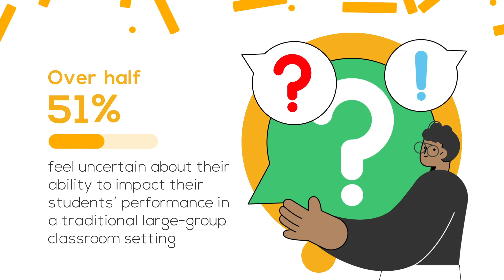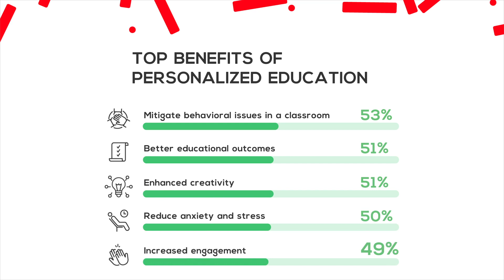7 in 10 high school teachers agree a ‘one-size-fits-all education’ is a thing of the past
Seven in 10 high school teachers agree that a one-size-fits-all education, with the same curriculum and teaching methods for all students, is a thing of the past.

The traditional classroom model seems to require a shift as the majority (67%) prefers to have fewer than 20 students in a classroom, according to a survey of 2,000 high school teachers.

Over half (51%) feel uncertain about their ability to impact their students' performance in a traditional large-group classroom setting.

According to the survey, conducted by OnePoll on behalf of Learn4Life, most high school teachers (86%) are familiar with personalized learning, an alternative to traditional group learning that aims to customize learning for each student's strengths, needs, skills and interests.

Seventy-eight percent of high school teachers reported being able to identify the learning styles, challenges and goals of each of their students, while 22% were unsure.

However, when it comes to creating personalized learning plans for each student, almost one-third of teachers expressed uncertainty about their ability to do so.

Teachers have identified several obstacles to providing personalized education, including limited access to technology and resources to support personalized learning (44%), administrative policies and procedures that restrict teacher flexibility in instruction (43%) and a lack of training and professional development in personalized education strategies (41%).

Personalized learning is believed by 53% to mitigate behavioral issues in the classroom. Moreover, teachers see it as a way to reduce anxiety and stress (50%), improve educational outcomes (51%), boost engagement (49%) and enhance creativity (51%).

Among the teachers, 86% believe in personalized learning, with 27% believing it should start in high school.

Ninety-two percent of teachers described their ideal classroom. For design, 24% said they preferred a more collaborative design with tables or desks in groups to facilitate and 21% said they’d want a space that allows flexibility for small group work and one-on-one instruction.

“In our rapidly changing world where every service is becoming increasingly individualized, the days of a teacher lecturing in front of a classroom are becoming obsolete,” said Shellie Hanes, Learn4Life superintendent of schools. “We need to change up the structure of our classrooms for more collaboration and one-on-one teaching with our students.”

If schools incorporate personalized learning, 52% of teachers believe it will provide benefits such as individualized attention and accommodations to meet the needs of students, while 47% believe it will create a more engaging and interactive learning experience.

Additionally, 59% believe it can help students build positive relationships with their teachers and peers, ultimately reducing conflicts and negative behavior.

A positive trend appears to be emerging as an increasing number of teachers (78%) believe that the field of education is evolving to effectively address the unique needs of each student.

Furthermore, the COVID-19 pandemic has accelerated the adoption of remote learning, and many students and teachers believe that certain aspects of virtual learning should be integrated into in-person high schools.

Specifically, 57% of respondents found that remote learning allowed students to complete assignments at their own pace, and 53% believed it provided parents with greater visibility into the classroom experience.

More than half (52%) enjoyed the online discussion forums for class participation, and 45% appreciated the availability of recorded lectures for students to review material.

 “The more we tailor what and how we teach to the individual student, the more they learn,” added Hanes. “And that’s true no matter the skill level of the student – from gifted to those with special needs. We can accomplish this in any classroom setting.”

While there are challenges to personalized education, teachers highlight the benefits and feel it is needed as education is evolving to meet the individual needs of each student.

TOP 5 FACTORS PREVENTING TEACHERS FROM PROVIDING PERSONALIZED EDUCATION
● Limited access to technology and other resources that could support personalized learning - 44%
● Administrative policies and procedures that restrict teacher autonomy and flexibility in instruction - 43%
● Lack of training and professional development in personalized education strategies - 41%
● Limited parental support or involvement in their child's education - 39%
● Pressure to meet standardized test scores and curriculum requirements - 38%

TOP BENEFITS OF PERSONALIZED EDUCATION
● Mitigate behavioral issues in a classroom - 53%
● Better educational outcomes  - 51%
● Enhanced creativity - 51%
● Reduce anxiety and stress - 50%
● Increased engagement - 49%